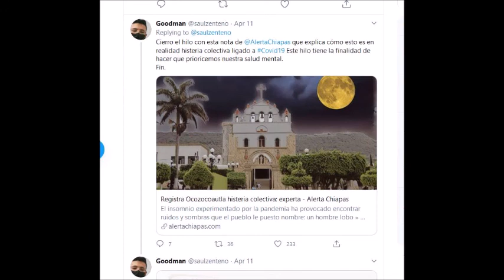The Werewolves of Coita, Chiapas: Mexico Unexplained, Episode 197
In April of 2020 werewolves supposedly terrorized a Mexican town. What really happened?